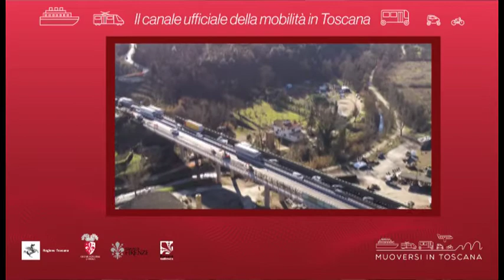Muoversi in Toscana - Edizione delle 18.30 del 6 aprile 2020